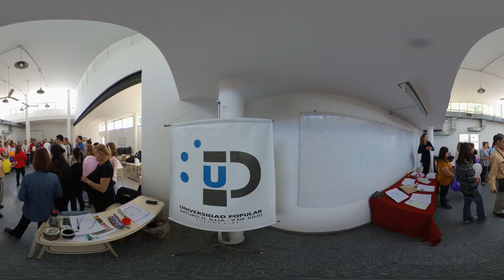Premios Mariel Neira 2019 (Taller Aprender a Emprender) 360°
Capacitación Aprendiendo a Emprender de la Universidad Popular:
Hoy se dio comienzo a la primera jornada de la capacitación destinada a emprendedores y futuros emprendedores, quienes también tendrán la posibilidad de participar del premio “Mariel Alejandra Neira” destinado a fortalecer el emprendiendo ganador.
Mariel Neira fue la fundadora y Directora de la Universidad Popular de 9 de Julio.
 Ella perdió su vida llevando a una de sus talleristas a Quiroga.
Una mujer convencida de que, ofreciendo herramientas y conocimientos a las personas, se los impulsaría a emprender y trabajar dignamente, sacando adelante, de manera correcta a una sociedad .
Desde su ausencia el Municipio se comprometió a otorgar una vez por año, el valor de $50.000, a través del Premio Mariel A Neira, para que emprendedores o nuevas ideas, puedan llevarse adelante.
Participá de estas dos jornadas de capacitación , los días 2 y 9 de Noviembre. De 9 a 15 hs